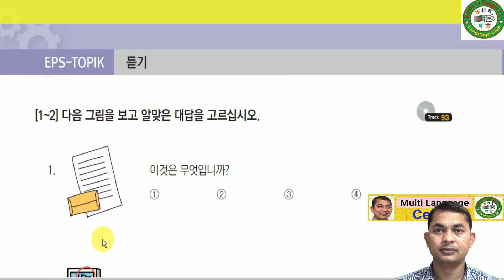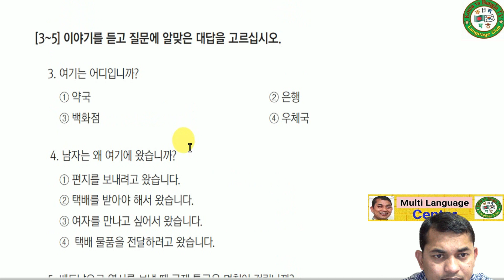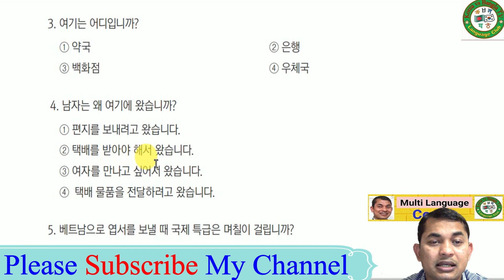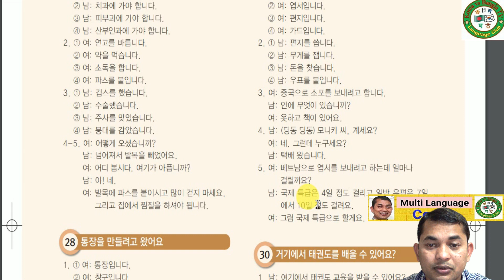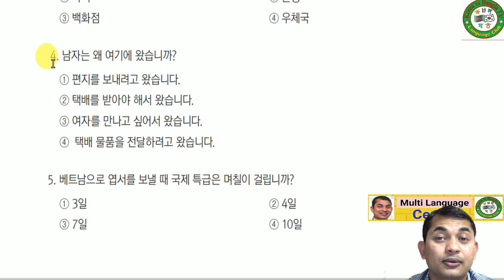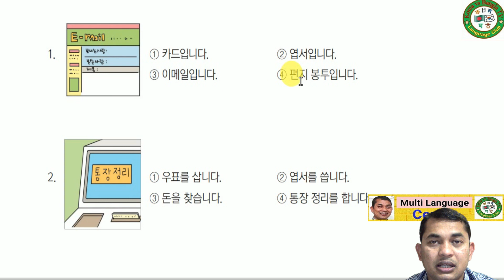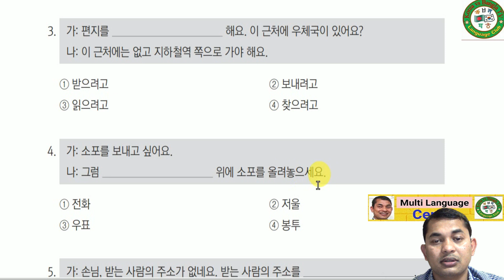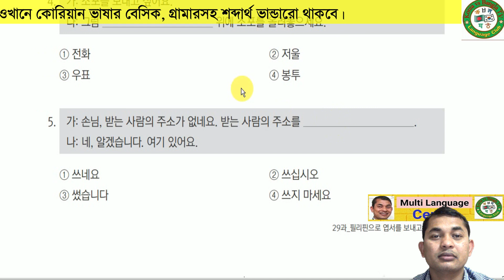Korean Language,Textbook. কোরিয়ান ভাষার, টেক্সট বুকের ক্লাস 29-2